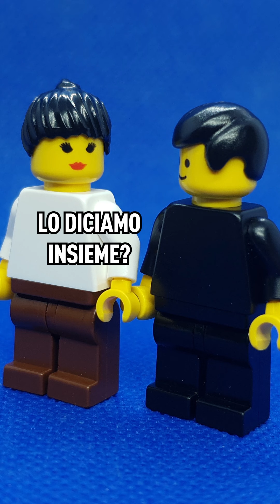Legolize Compilation #6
Ciao a tutti! É finalmente uscita la sesta video compilation con le battute di Legolize.
Tra queste c'è ne anche una per la vittoria dello scudetto da parte del Napoli